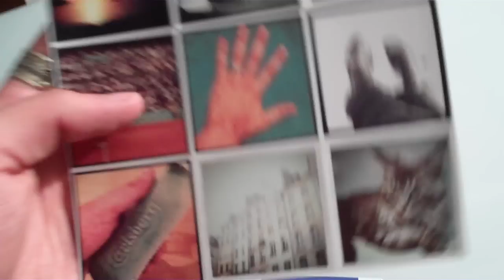J'ai reçu mes Stickygram !